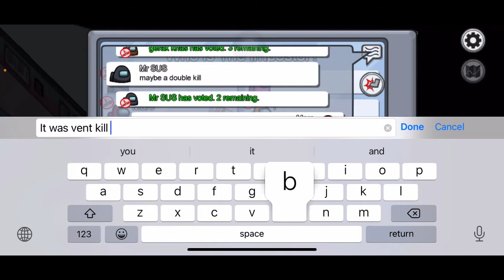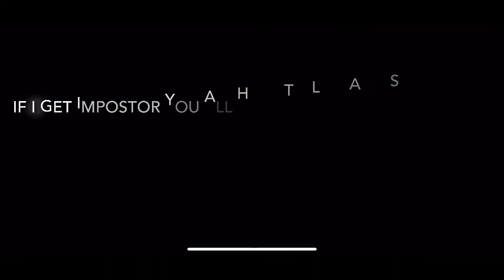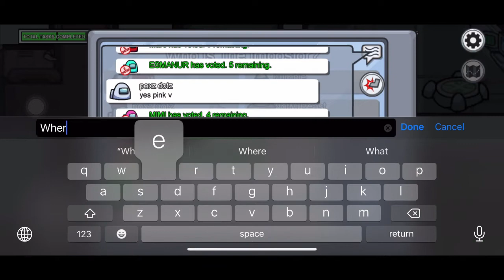I went 1000 IQ PLAY BEING AN IMPOSTOR (Amoung Us)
In today’s YouTube video I went 1000 IQ being an impostor